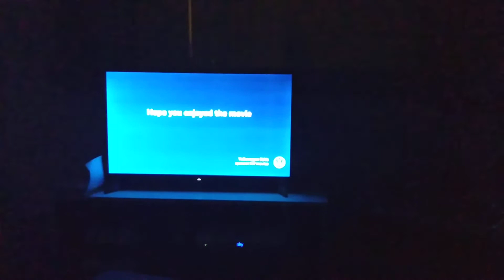ITV Central, out of Bean The Movie, 10/1/2021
0:26 VW sponsor
0:31 ITV Britain Get Talking bumper